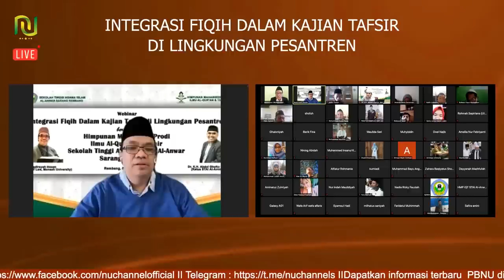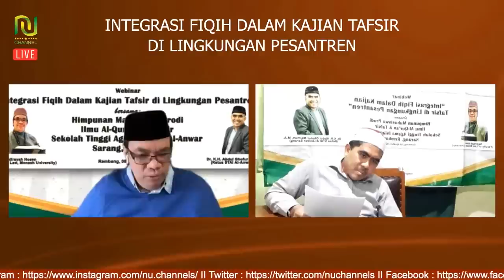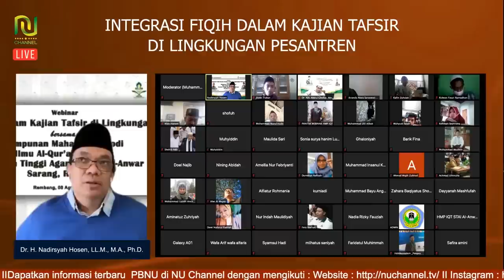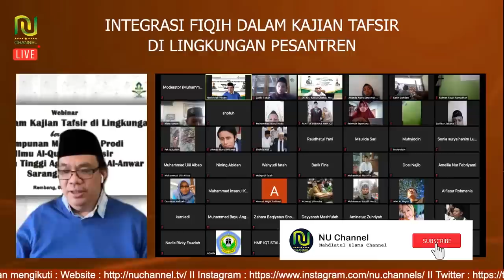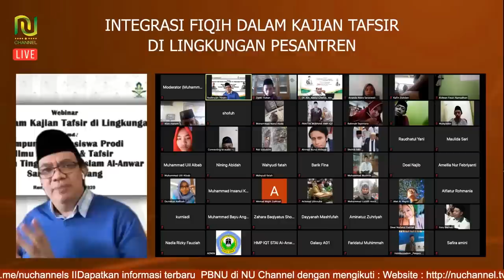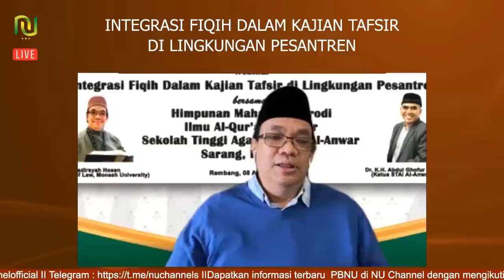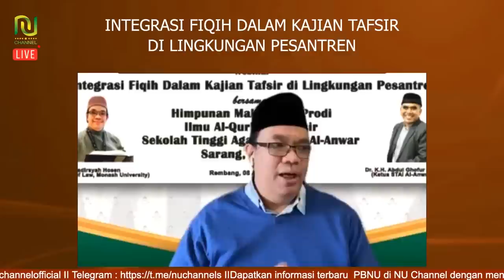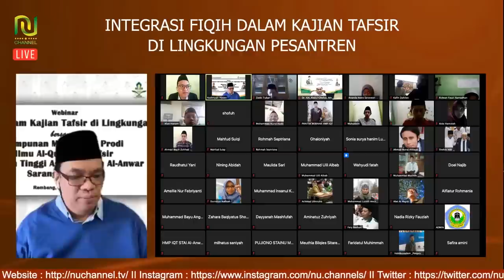GUS NADIR HOSSEN - SEORANG ULAMA BESAR FIQIH MENULIS KITAB TAFSIR?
Dalam acara "INTEGRASI FIQIH DALAM KAJIAN TAFSIR DI LINGKUNGAN PESANTREN BERSAMA GUS NADIR",
Gus Nadir mnjelaskan tentang adanya Seorang Ulama besar Fiqih tetapi Beliau menuls Kitab Tafsir,,
Simak selengkapnya..